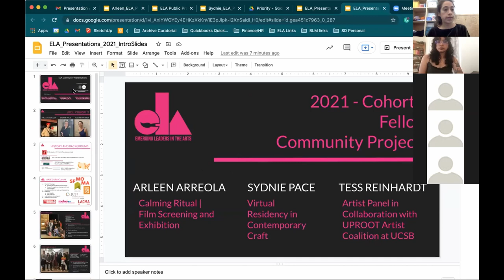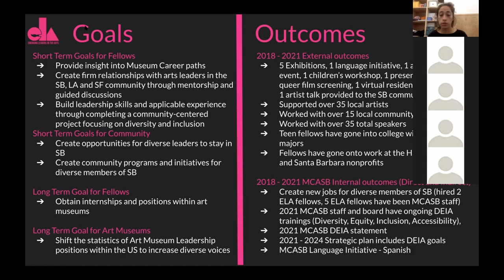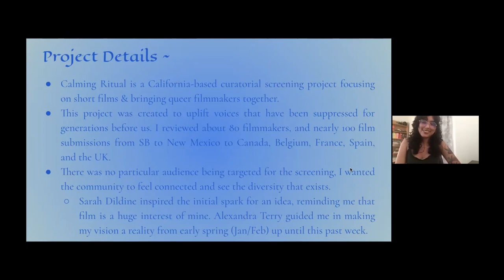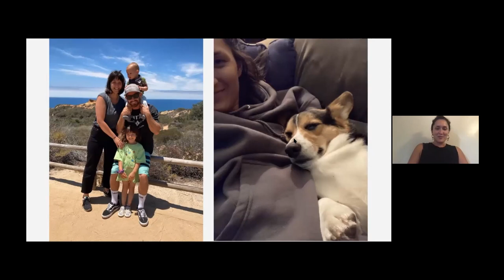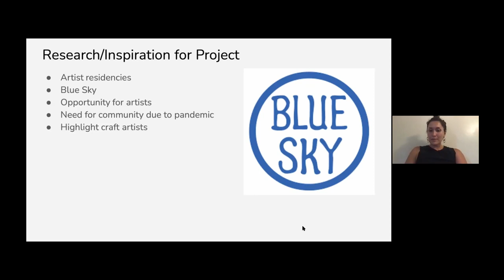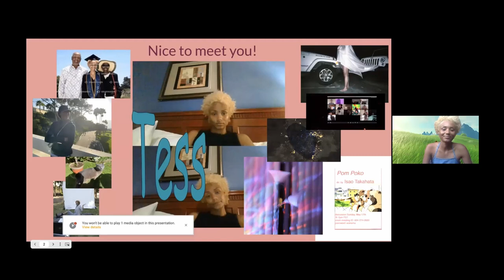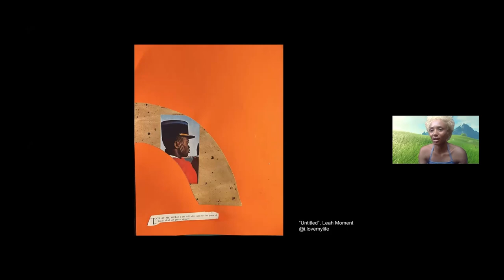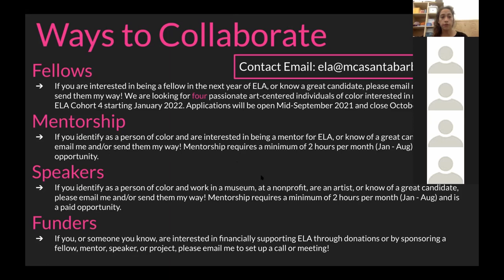ELA Community Presentations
Tune into the Community Presentations by our ELA Fellows. Arleen Arreola, Sydnie Pace, and Tess Reinhardt will be reviewing the impact of their Curatorial Projects with an emphasis on Diversity, Inclusion, Equity, and Accessibility.